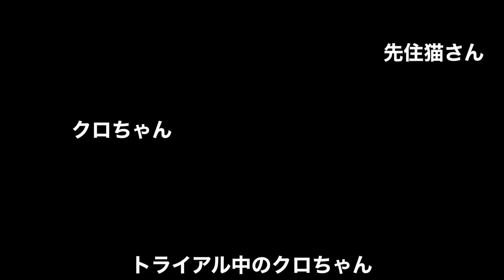トライアル最終日に先住猫と一緒に遊ぶ保護子猫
■JOYMUSICA DUO YouTube Live @2023/ E-terrace 9/23 2023 ( Sat )

■Happihausu 犬 猫 キャリーリュック
■Siivton 猫キャリーバッグバック